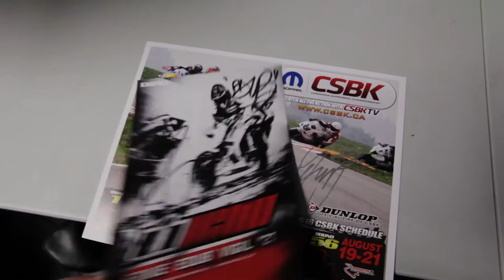Swag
motorshows FAQ

Check out our full episode from The Toronto Motorcycle Show 2016 this wednesday! or if "this wednesday" is already over then find it on our channel